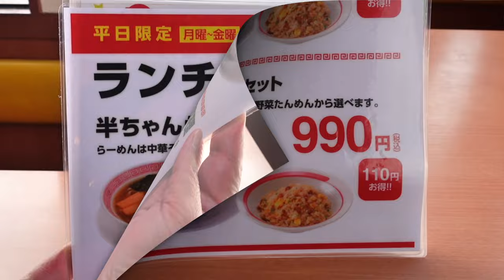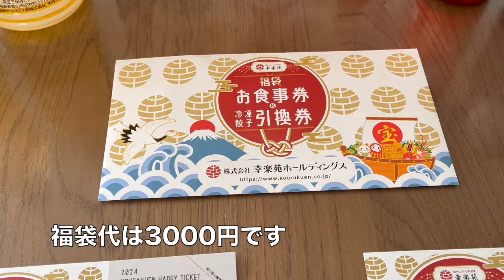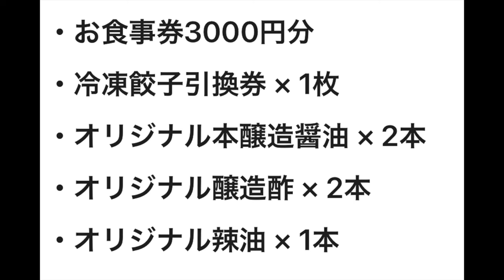【幸楽苑】N0.２８. コスパ最高！ 半ちゃん味噌らーめんを食す 福袋も紹介 ＃1567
幸楽苑　習志野店に予約していた福袋を照りながら食事をして来ました。